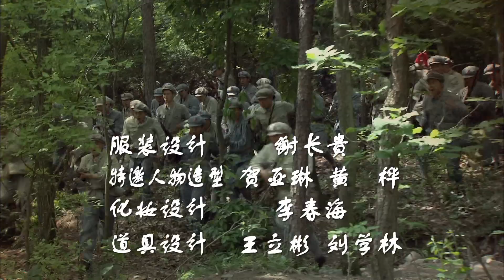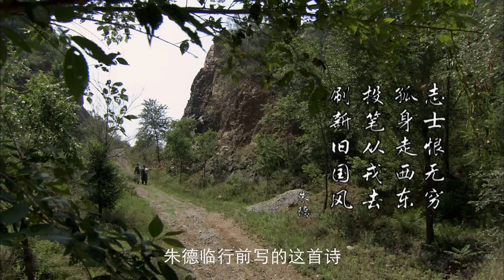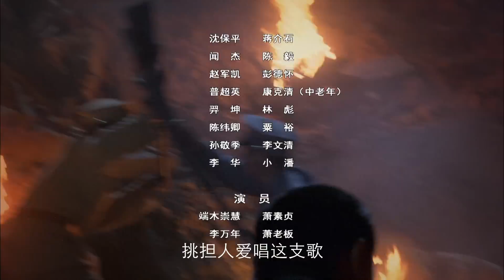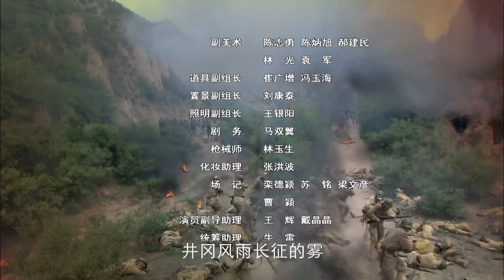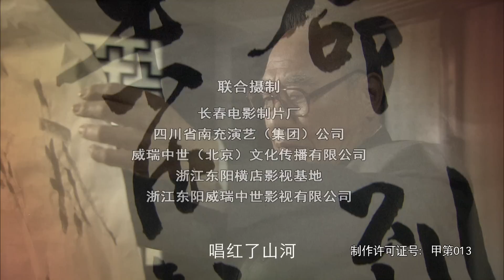【2021电视剧】开国元勋朱德 第01集 | 最大尺度央视剧，还原传奇元帅的真实生平（王韦智，王伍福，王霙，郭伟华）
▶片名：开国元勋朱德
导演：王文盛 / 冯子华
编剧：运新华 / 远之 / 郭翠君
主演：王韦智 / 王伍福 / 王霙 / 郭伟华 / 吕一丁

▶剧情介绍：朱德生于贫苦农民家庭，参加了蔡鄂领导的云南起义，成为滇军名将。后由于滇军内部斗争，朱德赴欧洲留学，结识周恩来并加入中国共产党。回国后，他参加八一南昌起义。南下时，朱德任先遣军指挥，在主力攻打潮汕失败后，朱德率领的部队成为保存下来的一支革命火种。
　　井岗山会师后，朱毛红军名扬天下，并在瑞金建立中央革命根据地，粉碎国民党四次反“围剿”。第五次反“围剿”中，中央革命根据地丢失，红军不得不进行长征。长征中，朱德为争取四方面军，三过雪山草地，终于带领二、四方面军到达陕北。
　　抗战爆发后，朱德任八路军总司令，领导了平型关大捷，百团大战等著名战役。解放战争中，他与毛泽东一起指挥三大战役和渡江战役。新中国成立后，朱德勤政为民、克勤克俭、作风民主、实事求是。